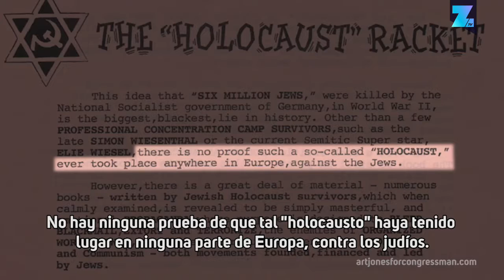El último candidato republicano, un verdadero nazi.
Arthur Jones se presenta sin oposición como candidato republicano para el escaño en el Congreso de Illinois. ¿El problema? Se trata de un nazi orgulloso que ha estado esparciendo odio desde los años 70.